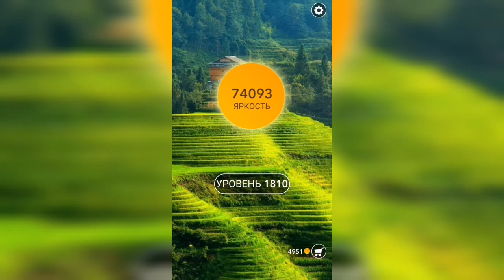Word / Слово Крест: Поиск русского кроссворда / Уровень 1810